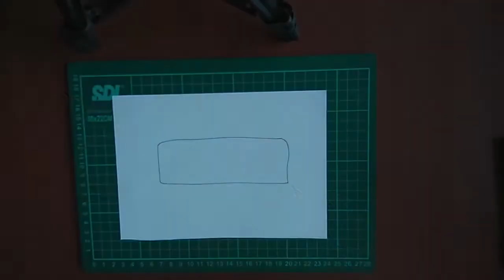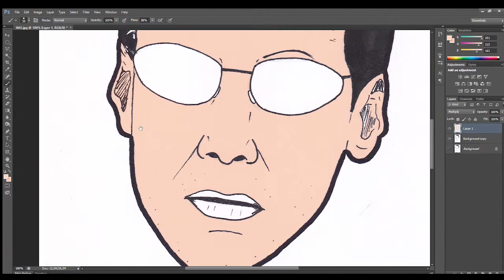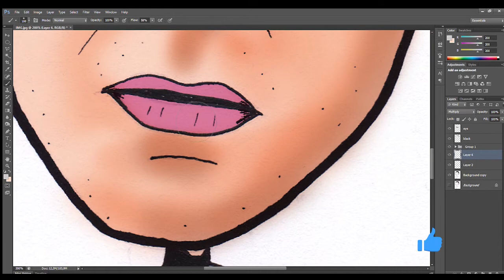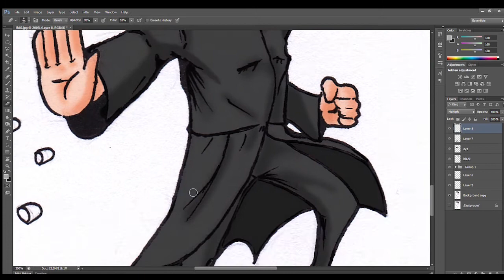Speed Drawing Keanu Reeves (Neo Matrix) - Arttober #1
I love to draw and I hope that all of my videos will entertain you all.
I use Snowman drawing pen 0.8, 0.5, 0.3, and 0.1, Faber Castell multimarker (M), and Finecolour. I also finished my art with photoshop and Wacom to improve my digital coloring.
I hope this video will be inspired you all to make some good art better than mine.